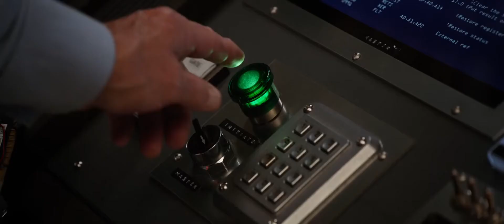Marvel Studios' Ant Man and The Wasp Official Trailer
Ant-Man and the Wasp Trailer 2
In Theaters - July 6, 2018

Starring: Paul Rudd, Evangeline Lilly, Michael Douglas, Michael Pena, Walton Goggins, Bobby Cannavale, Judy Greer, Tip T.I. Harris, David Dastmalchian, Hannah John-Kamen, Abby Ryder Fortson, Michelle Pfeiffer, Laurence Fishburne, Randall Park